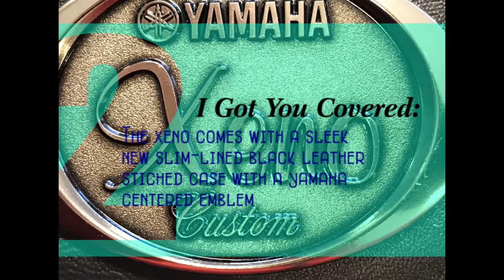3 Things To Know: Yamaha Xeno Trumpet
One of our best selling professional trumpet models, check out 3 fun facts that you need to know about this amazing trumpet.